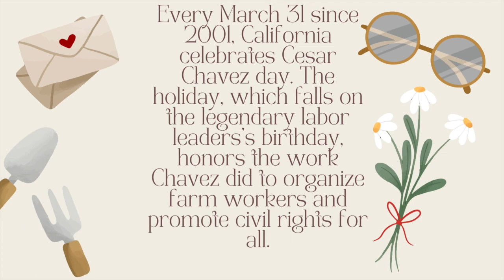TTV March 23, 2023